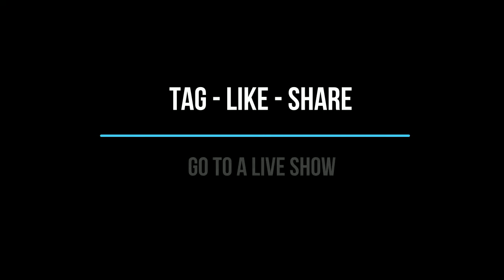RADIO CONTEST GOES WRONG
Written by Phillip and Emmett Kopczynski and Deece Casillas
DJ, Tina, Billy - Phillip Kopczynski
Camera: Deece Casillas